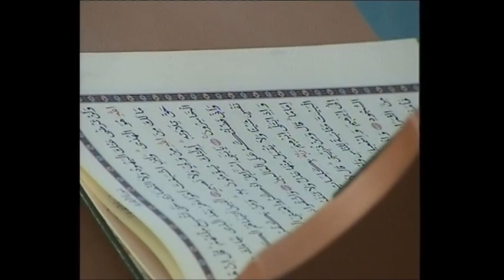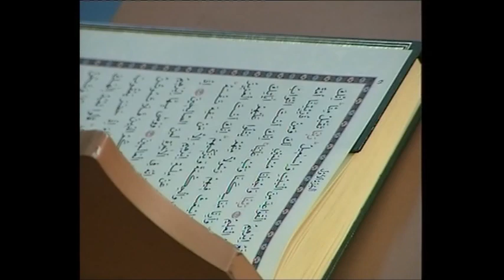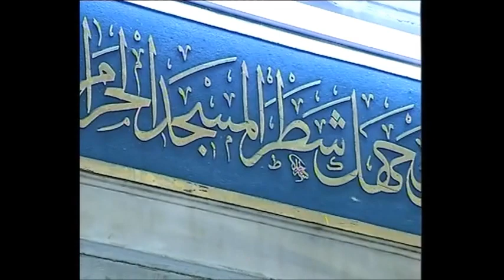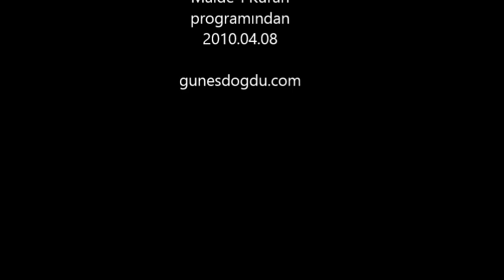Bakara Suresi (124-134) İstanbul Arap Camii Mustafa Özcan GÜNEŞDOĞDU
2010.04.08 Bakara Suresi (124-134) Arap Camii